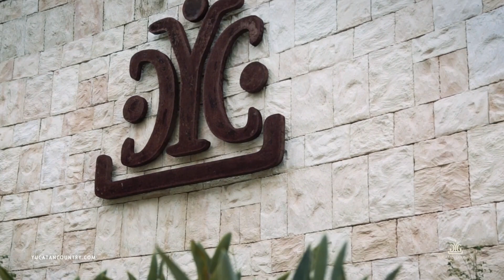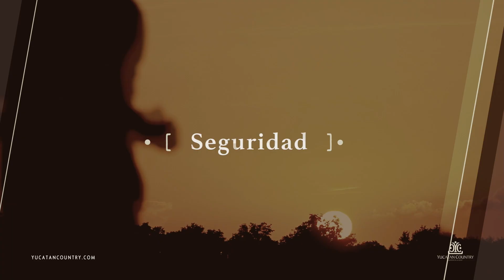Drone Video Of Yucatan Country Club Campos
Harmonia Condominios For Sale in the Prestige Yucatan Country Club

Harmonia is located off one of the most Execlusive and Prestine Golf Course Yucatan and México has to offer .

Complex consists of 5 towers , 8 floors and 2 condos on each floor

Asking price is 11,700,000 pesos

* Ground Floor Garden Model
* 2 bedroom, 2 bathroom
* 210 m2 of construction
* 50m2 of Terrace
* spacious living areas
* Includes Bodega which is on the same floor as condo
* View of the Yucatan Spectacular Golf Course.
* Complex has its own club house ..
* Balcony has Pocket sliding doors
* Swimming pool
* Underground parking
* Yucatan country club also has a children's club house that includes a water park, daycare, place for the children to study.
There is also place that offers Baile and taekwondo
* There is a Jack Nicholson golfing school
* Complex has over 300 security cameras
* Main clubhouse has a Starbucks

* YouTube video of Yucatan Country Club Golf Course